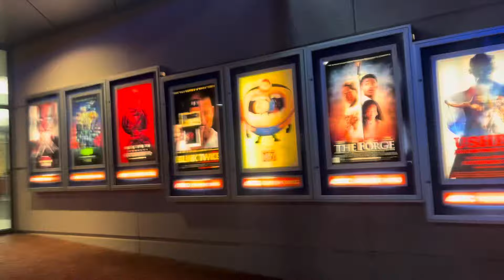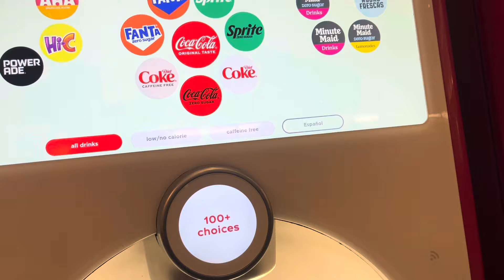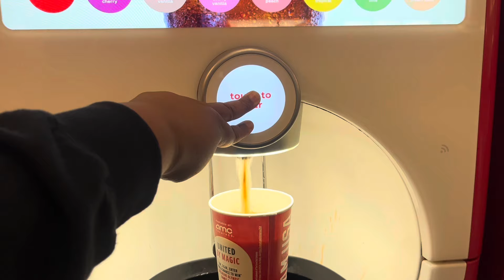Beetle Juice Movie ( Mommy & Me)